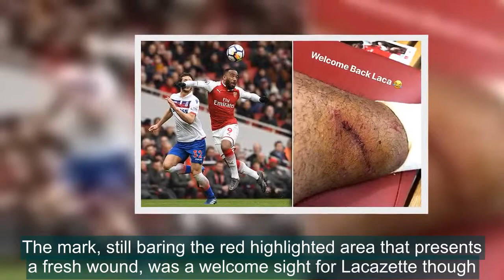Lacazette welcomes war wounds after making injury comeback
Alexandre Lacazette would have missed most aspects of being on a football pitch during his lengthy spell on the sidelines, but scars and scratches won't have been one of them.The Frenchman marked his comeback on Sunday from a knee injury with an 89th-minute penalty in Arsenal's 3-0 victory over stru
[Title],  Alexandre,Lacazette,welcomes,war,wounds,Arsenal,forward,makes,injury,comeback,Stoke,victory